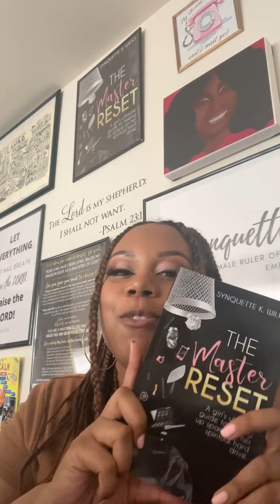Relationship Goals: The most important relationship you'll ever have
Talking about my book: The Master Reset and how we can have a relationship with our Heavenly Father that the "couple goals" on social media can't even begin to compare to.

Be vulnerable with God.
Share your feelings with God.
Learn how to trust God.
And walk hand and hand with God.

This will change your life!

My book

relationship advice,healthy relationships,relationship goals,relationship advice for women,relationship tips for women,relationship with god,relationship with god motivation,dating as a christian girl,dating as a christian,dating as a christian woman,dating as a christian teenager,dating as a childfree woman,online dating as a christian,self publishing a book,self publishing on amazon,self publishing,self publishing vs traditional,dating in 2021